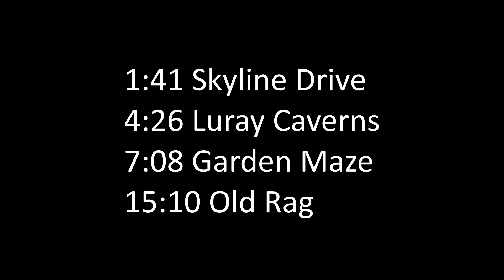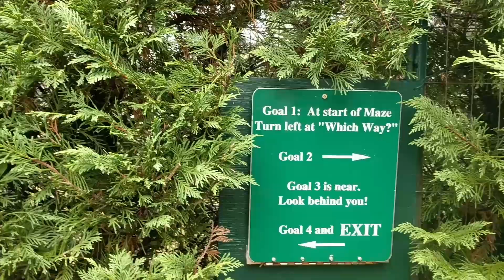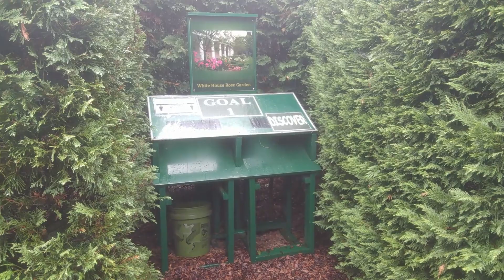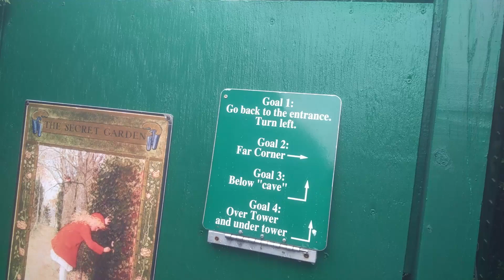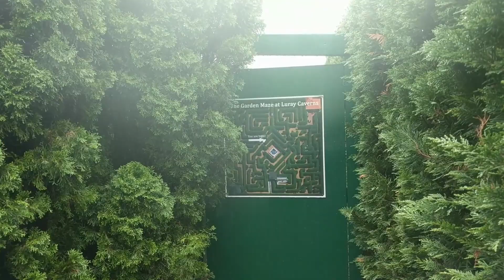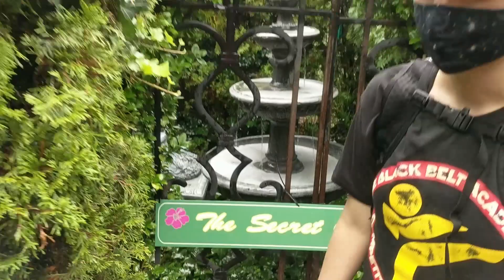Shenandoah National Park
For Beth's birthday this year we went out to Shenandoah National Park and Luray. It was a great trip with plenty of challenges. To anyone considering hiking Old Rag I highly recommend you follow the suggestions and pack at least two liters of water per person. We were both dehydrated by the time we finished the hike and finished the last couple miles with little to no water left.